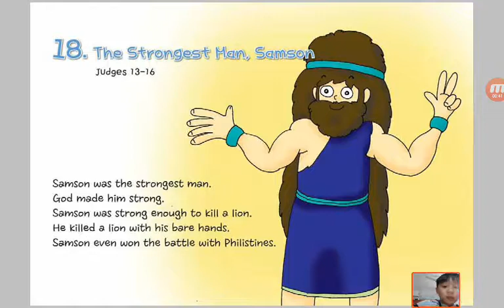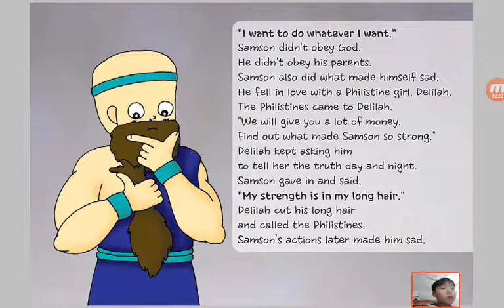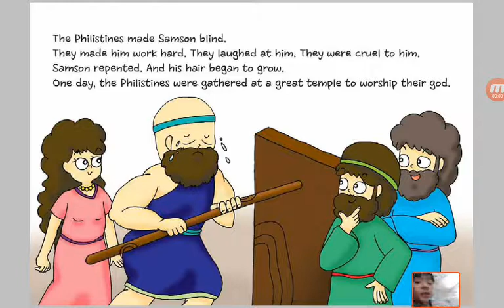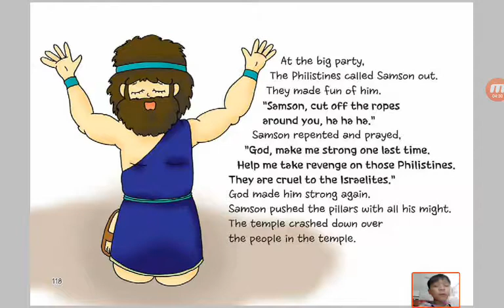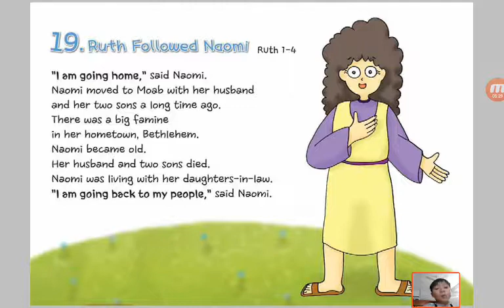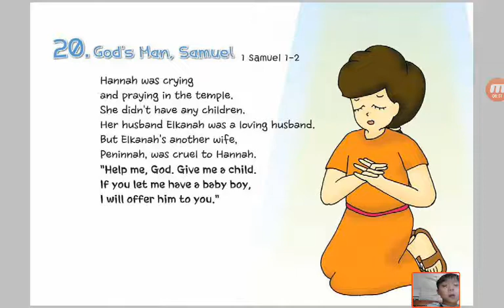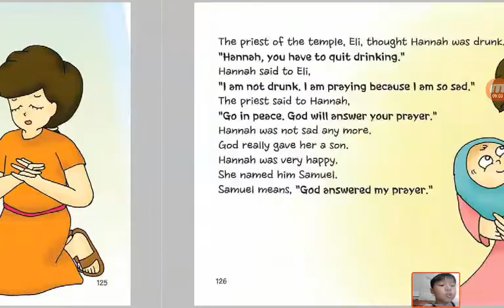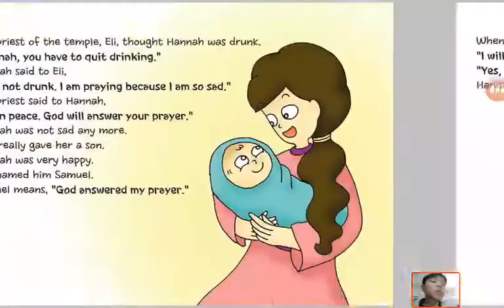‹Kids›Soo：성경이야기‹English›– 18 The Strongest Man, Samson in Judges 13